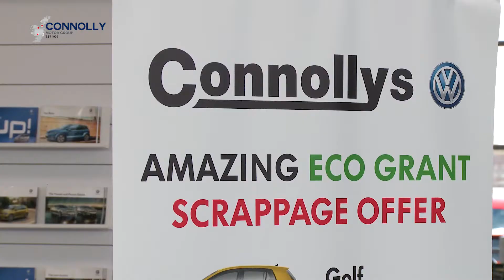CMG Volkswagen Ballina EcoGrant Scrappage Offer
We are offering up to €5000 SCRAPPAGE for your old DIESEL car – regardless of make or model!!! T&C's apply.